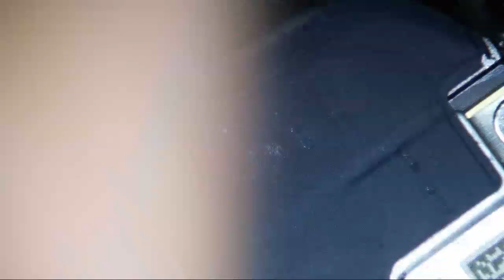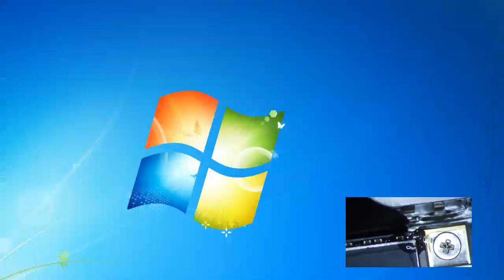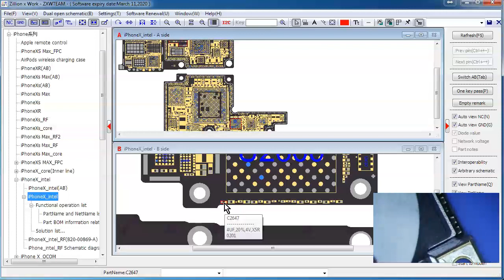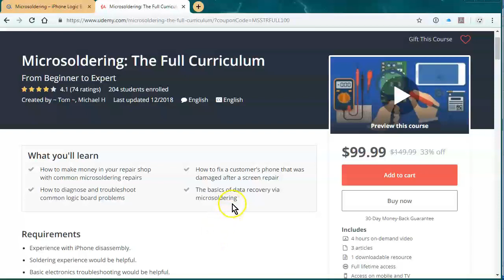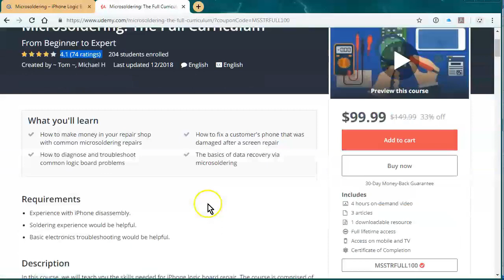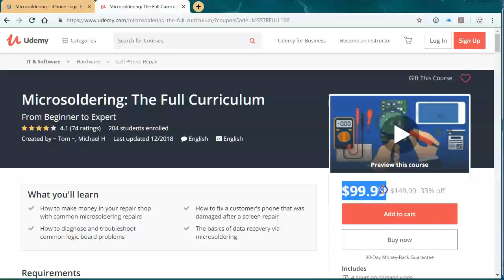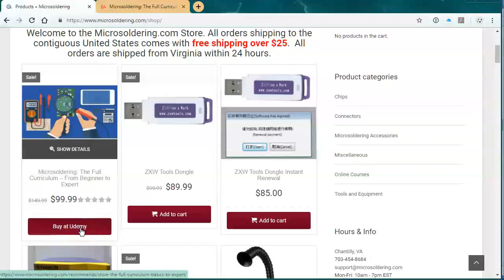iPhone X No Power After Screen Replacement